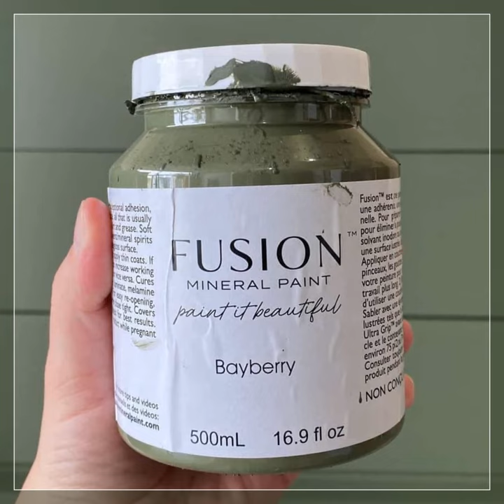BAYBERRY ~ Fusion Mineral Paint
A deep muted olive green, Bayberry is perfectly vintage. It’s stunning on its own or as part of a natural palette.